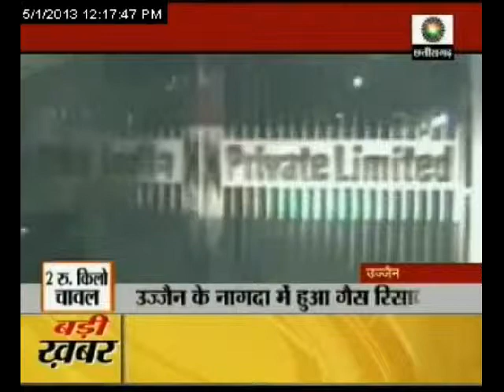हवा में फैला ज़हर